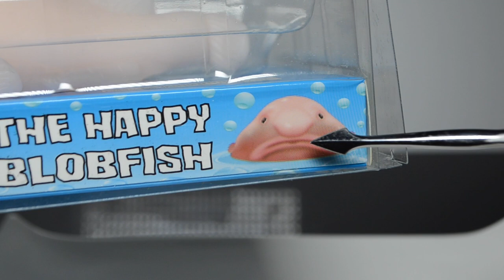Sunny The Happy Blobfish Stress Toy | Runforthecube Product Review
Sunny The Happy Blobfish Stress Toy | Runforthecube Product Review. Smile for the camera! Smile for the camera! I'm helping, I'm helping!